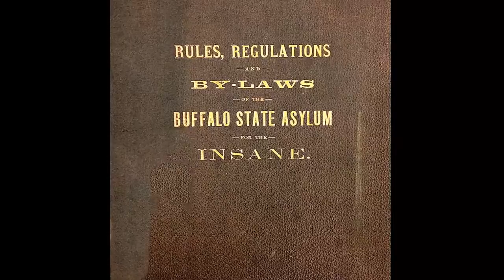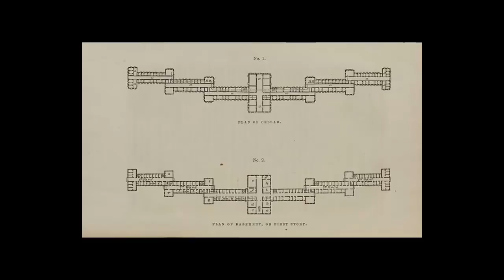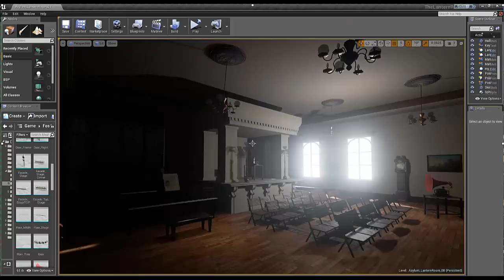HASTAC Video: 3D Preservation of The Buffalo State Asylum for the Insane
Attribution:  Google Earth 1:23-1:31 and 2:12-3:00
3D Preservation of The Buffalo State Asylum for the Insane
HASTAC Conference Presentation
Special thanks to the students who worked on the 3D Reconstruction: